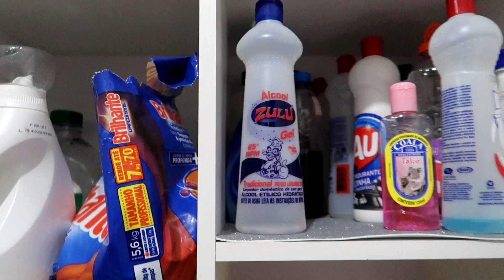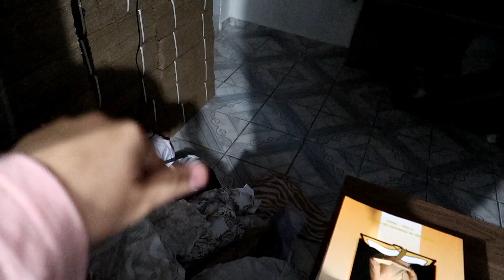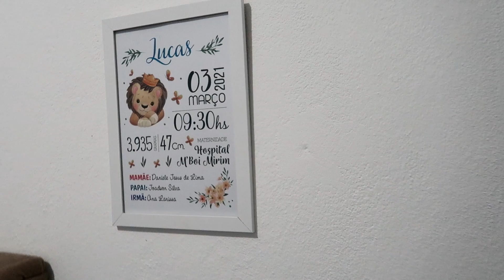TODA MÃE DEVERIA VER ESSE VÍDEO! NÃO DÁ PRA ACREDITAR NISSO, SERÁ SAUDADE? + ORGANIZANDO A COZINHA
FIQUEI FELIZ EM TE VER AQUI NO MEU CANAL, JÁ POSSO TE CONSIDERAR DA MINHA FAMILIA ? ♥ TE ESPERO NO PRÓXIMO VÍDEO ♥

♥ ONDE ENCONTRAR ESSES UTENSILIOS FOFOS QUE MOSTREI NO VÍDEO?

e também do canal do Renilson que disponibilizou seus louvores para usarmos no nosso canal